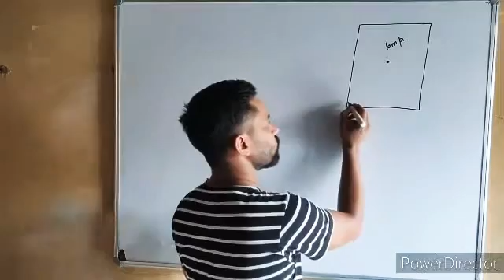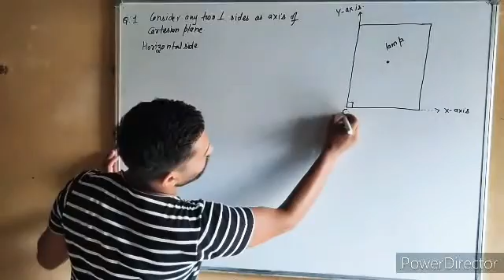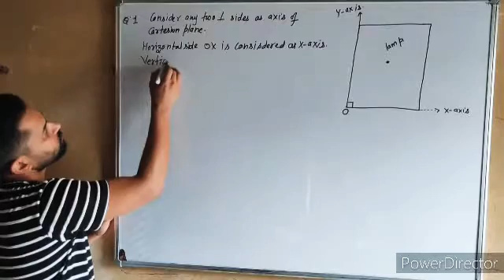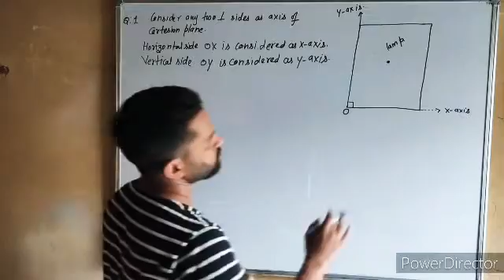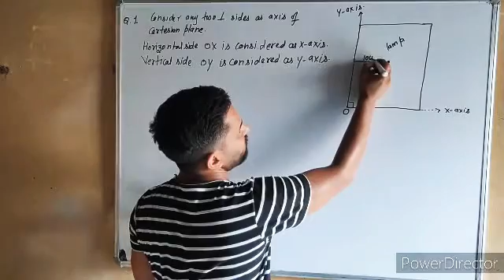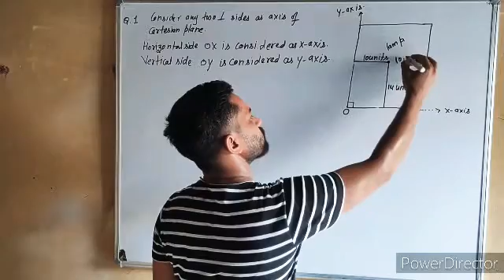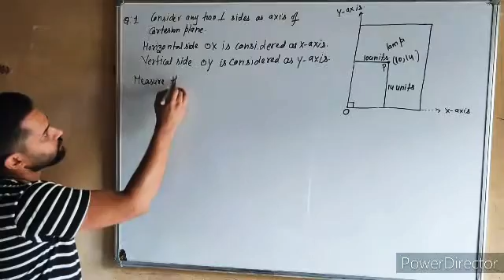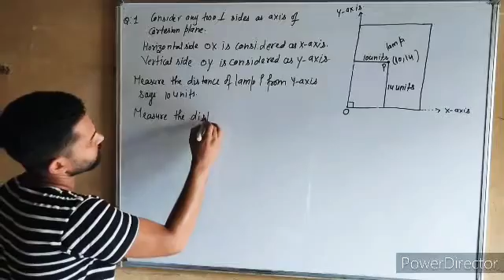CLASS:9TH CH:3 COORDINATE GEOMETRY EX:3.1 Q 1| CBSE | NCERT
How will you describe the position of a table lamp on your study table to another person?